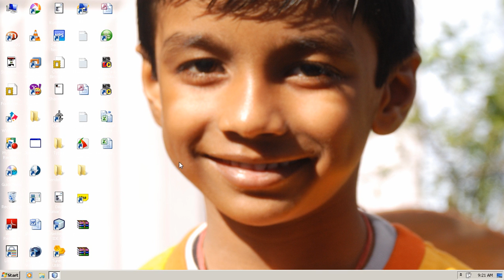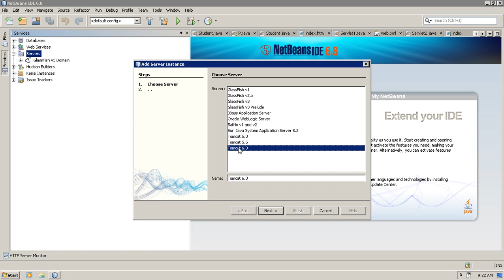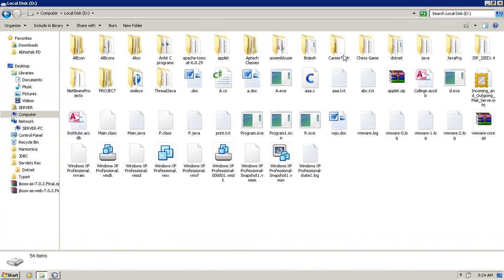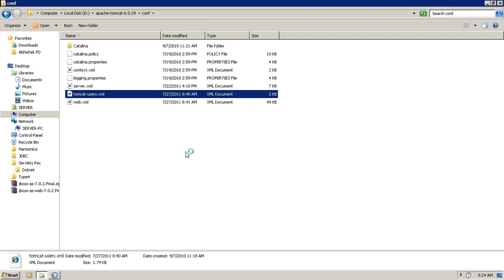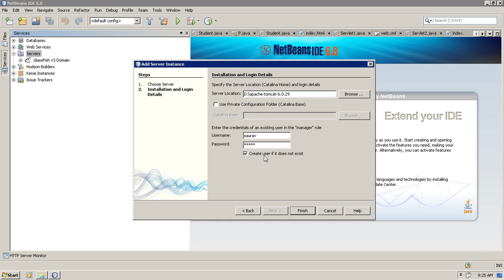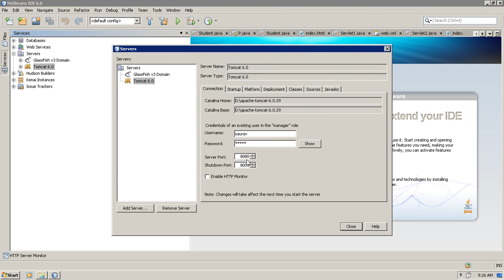how to configure Tomcat in netbeans for jsp and servlet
How to configure apache tomcat in netbeans for jsp and servlet programming